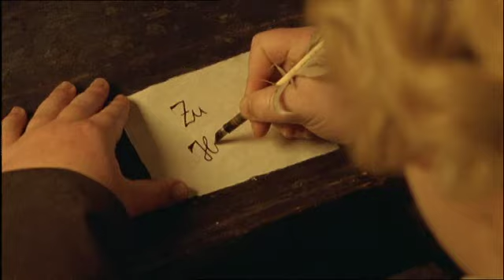DIE PROSIEBEN MÄRCHENSTUNDE/ ALL FAIRIES HAVE TAILS (2007/ Season 2) - Trailer (English)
"DIE PROSIEBEN MÄRCHENSTUNDE"/
"ALL FAIRIES HAVE TAILS" (Season 2) - Trailer (English)
Directed by Dominik Mueller, Franziska Meyer-Price, Tommy Krappweis, Erik Haffner...